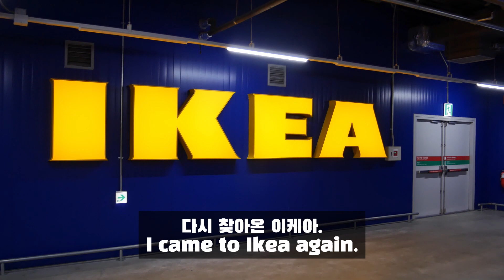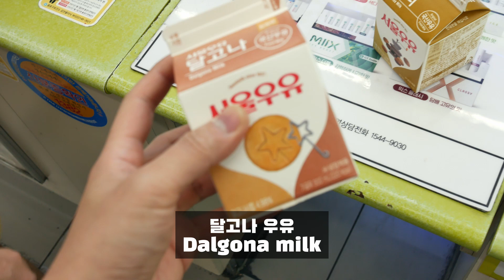2020-07-05: Eating Whole Day, Ikea, Night Driving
0:00 Cousin brother's studio
0:36 Eating Lunch
1:18 IKEA
2:14 Keep Eating
2:58 Night Driving